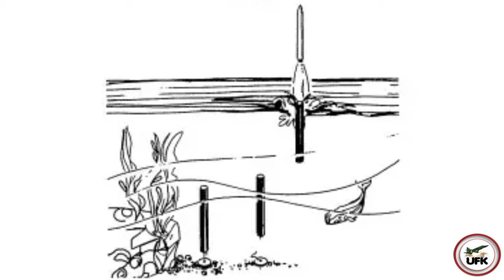Rocket Launchers on Civilian Trucks. North Korea Preparing for Urban Warfare?